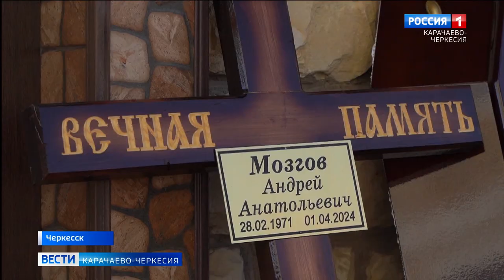В Карачаево-Черкесии простились с заслуженным спасателем Российской Федерации Андреем Мозговым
Накануне проводили в последний путь начальника Карачаево-Черкесского поисково-спасательного отряда МЧС России имени Дзираева, заслуженного спасателя Российской Федерации Андрея Мозгова. Более 30 лет посвятил мужественной профессии спасателя